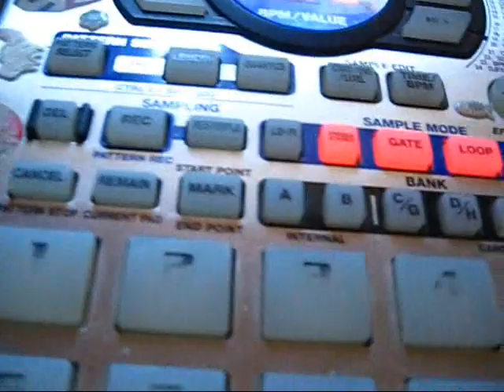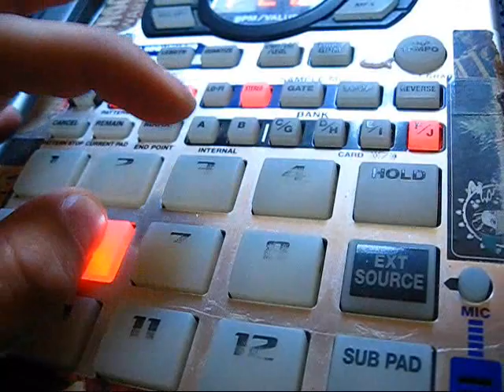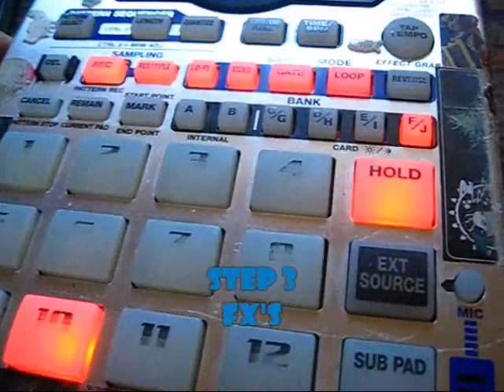master teaching_video.wmv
How to make a SP-Joint in 5mins. with Mujo情!